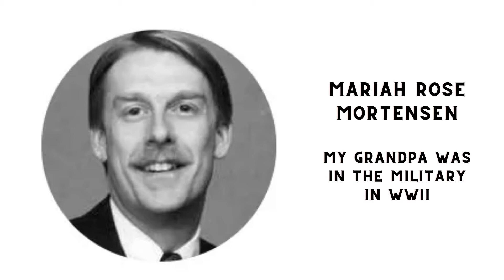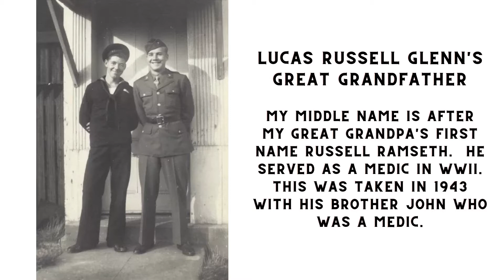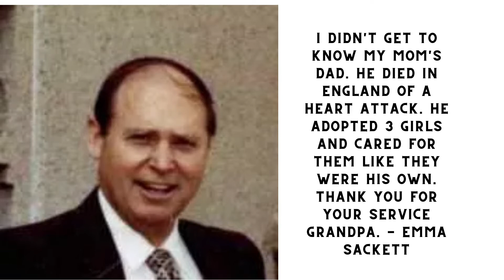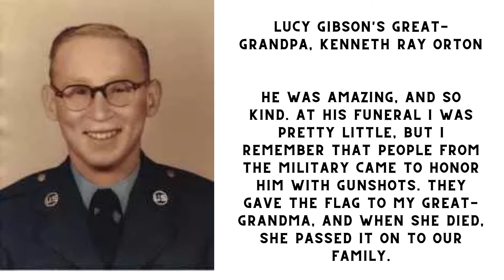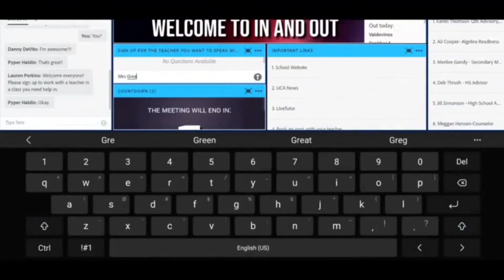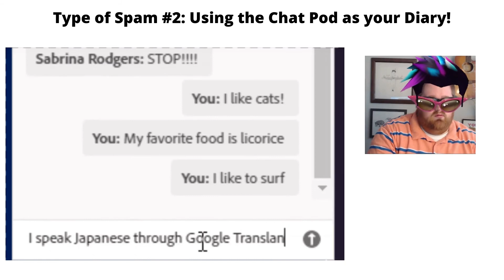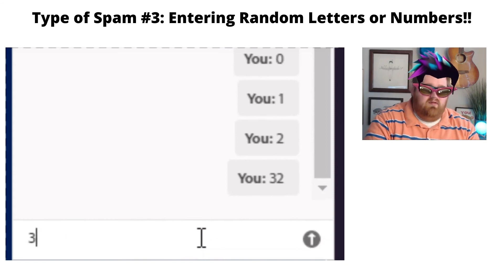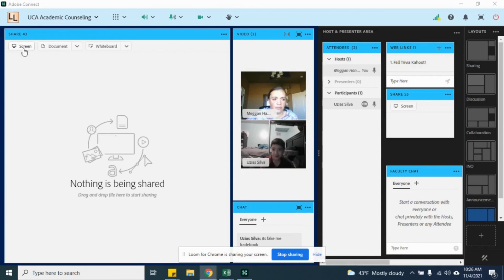UCA NEWS Episode #9 The In N Out Episode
Announcements
Veterans Day Tribute
In-N-Out:
- What is In-N-Out
-Signing up for teachers.
-Propper Chat Etiquette
-Being Prepared for In-N-Out!

'This Land is Your Land" Written by Woody Guthrie  Performed by The Avett Brothers
"The Star Spangled Banner" Performed by Victory Boyd